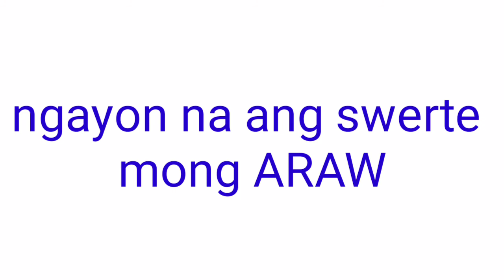Peryahan ng Bayan - ZAMBOANHA CITY October 11, 2021 3RD DRAW RESULT